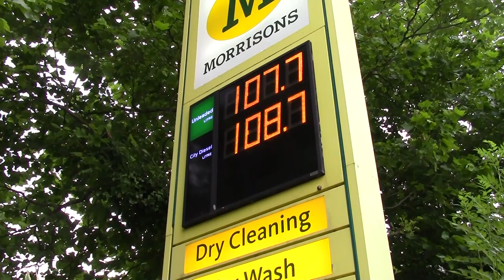No Sign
Saturday in a sunny Cardiff and The Ernest Willows has lost it's signage. Chips in Caroline Street and a few in the Hop Bunker. Lovely.